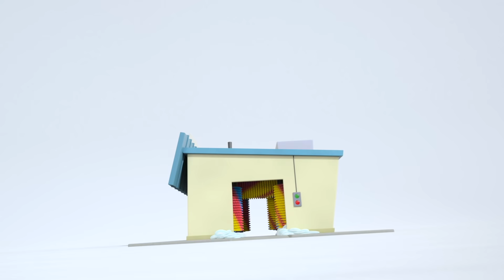Buster cambia de color | Nanas para bebés | Buster en Español - Little Baby Bum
00:00 Buster cambia de color
02:06 Las nuevas ruedas de Buster
04:05 Buster está enfermo
06:03 Buster corre una carrera
08:19 Buster hace un muñeco de nieve
10:14 Buster patina sobre hielo
12:14 La primera Navidad nevada de Buster
14:14 Buster hace un muñeco de nieve
16:09 Buster y las cajas
18:08 Buster y las cajas
20:07 Buster y la Tormenta
22:06 Buster y la Tormenta
24:06 Atascado en el Barro
25:36 Buster y el Autolavado
27:33 La primera Navidad nevada de Buster
29:34 Buster corre una carrera
31:50 Buster patina sobre hielo
33:49 Buster y el Autolavado
35:46 Buster el conejo de Pascua